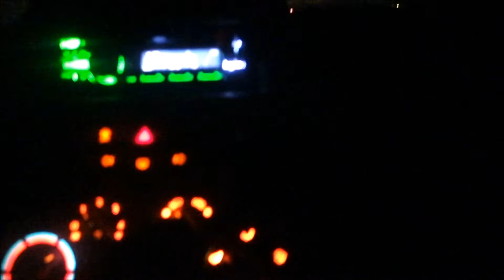INOKI - LA STORIA DEL RAP A BOLOGNA